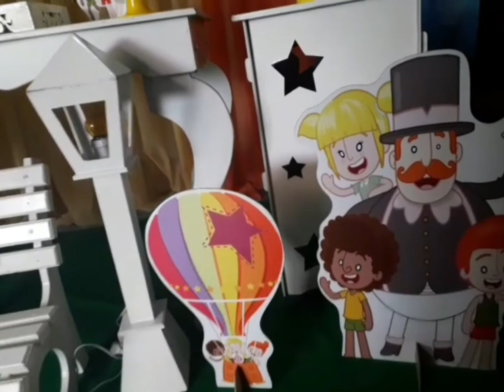Decoração Mundo Bita - Amanda Festas - Betim MG